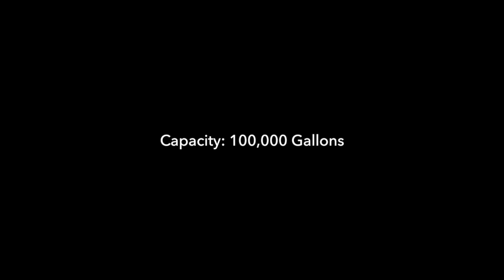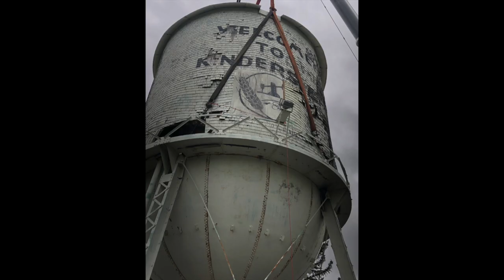1912 Water Tower Demolition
Photos/Timelapse of 1912 Water Tower Demo